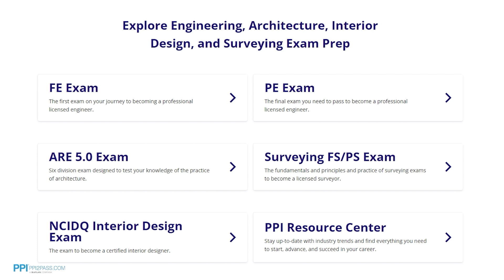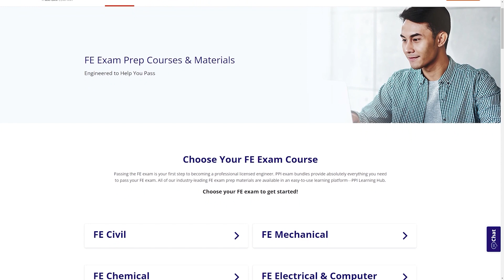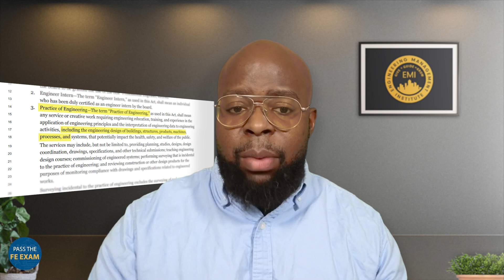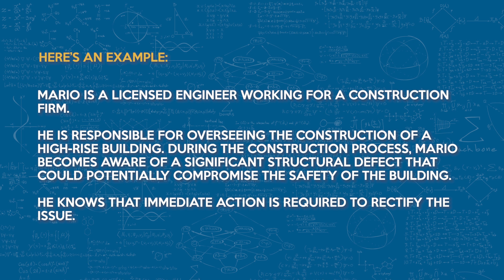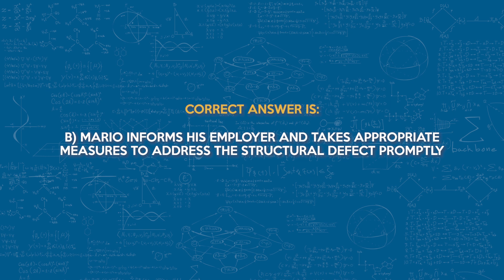FE Exam Ethics: Mastering Engineering Ethics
In this video, Matthew Douglas takes you through the essential principles of engineering ethics, as outlined in the Fundamentals of Engineering Reference Handbook. Whether you're preparing for the FE exam or looking to deepen your understanding of ethical decision-making in engineering, this in-depth exploration will equip you with the knowledge needed to uphold the highest standards of integrity and professionalism in your career.

Videos are published bi-weekly on Wednesdays, so subscribe to our channel today to ensure you get the latest FE Exam tips and tricks that will help you in your FE Exam studies.